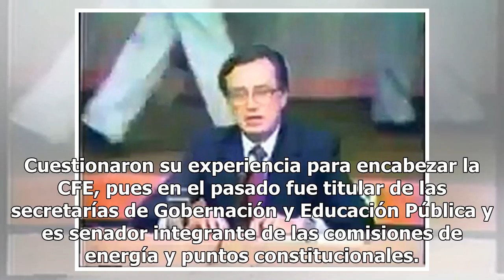Elección de Manuel Bartlett despierta en redes la ‘caída del sistema’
Luego de que Andrés Manuel López Obrador anunciara a Manuel Bartlett como su propuesta para encabezar la Comisión Federal de Electricidad (CFE), usuarios en redes sociales mostraron su rechazo ante la decisión y relacionaron a este último con la famosa 'caída del sistema'.Usuarios criticaron a Bartl...